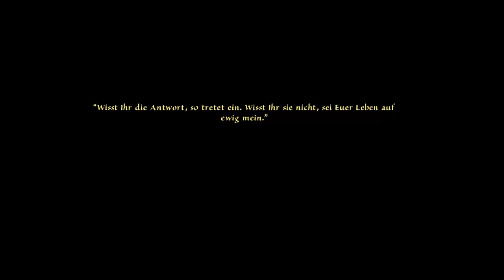Let's Play DSA - Memoria [HD][German] 006 - Wie versteinert